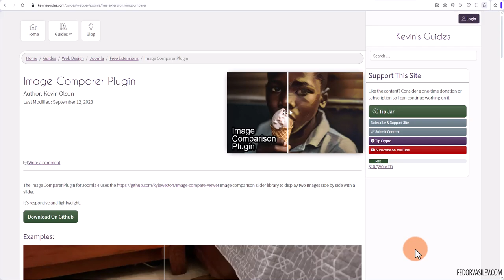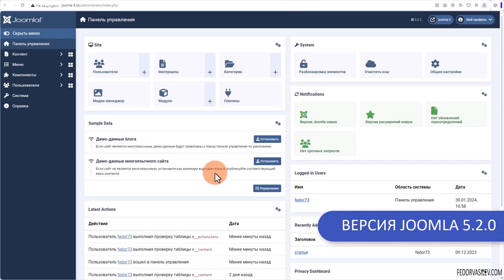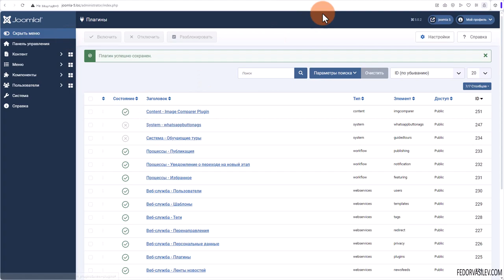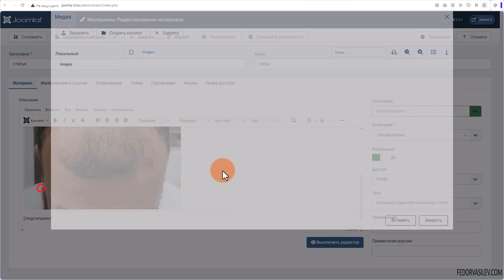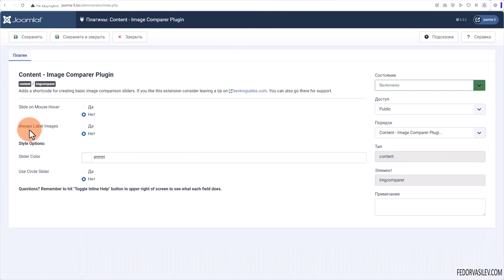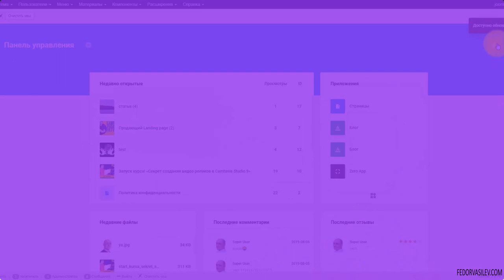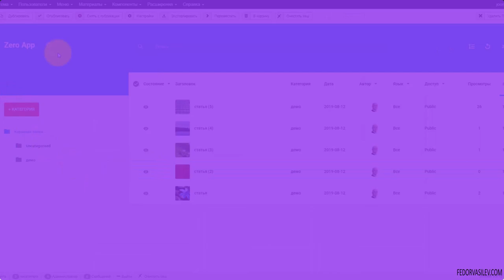Плагин сравнения изображений в Joomla 5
​В этом видео обзоре я покажу бесплатный плагин для Joomla 5, с помощью которого вы сможете организовать в любом месте на сайте, отображение картинок "до" и "после".